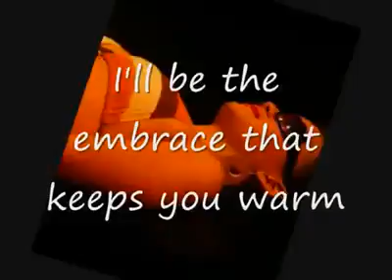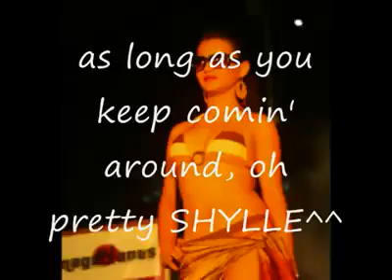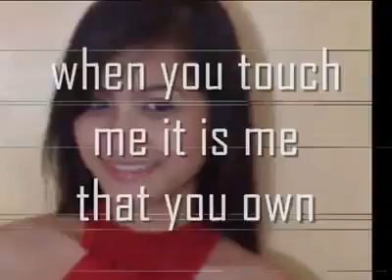PRETTY BABY by Vanessa Carlton I CoLLege Days I SHEreal EJERCITO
pretty baby,pretty baby song,pretty baby vanessa carlton
Please follow me on: